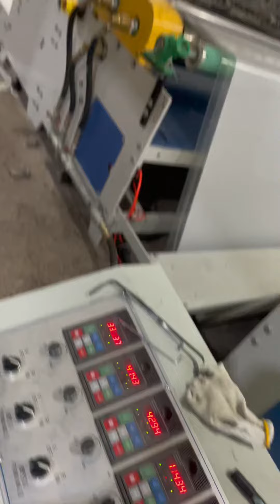Máy cán màng xốp khí, xốp nổ, xốp hơi ngon bổ rẻ 2-7 lớp Trường Phát 0901445888